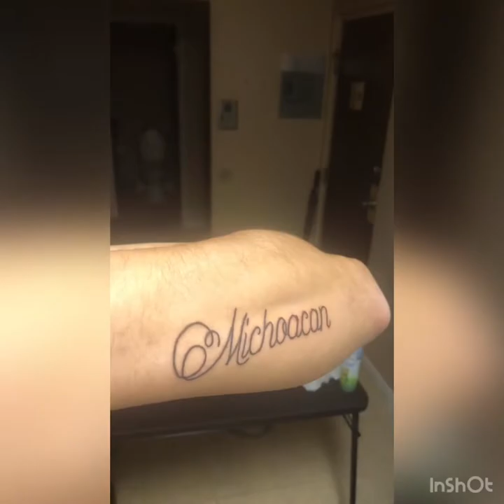I Got A TATTOO!!!!!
Tattoo Artist @banontattoos

Sc: Michoacano1235

Hmu with comments or requests